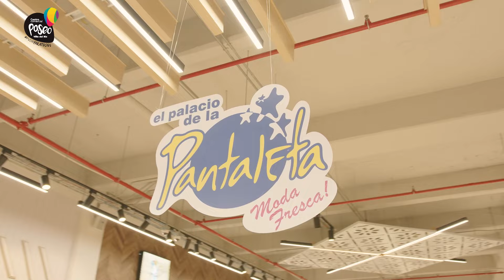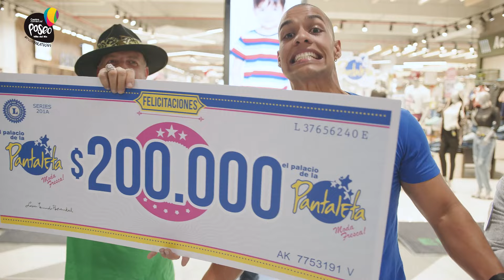Cap. 8 VasAQuererVolver – Vestidos para ganar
Los participantes no tuvieron que vestir a ningún actor de Hollywood, tampoco a un cantante famoso, menos a una estrella de la televisión. Cuando veas a quién tuvieron que vestir, vas a quedar paralizado.
¡Dale play que este reality está de moda!